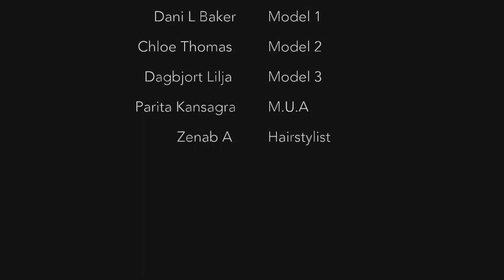London Modest Fashion Week Collection/ Photoshoot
Behind the scenes of the London Modest Fashion Week Collection Photoshoot.